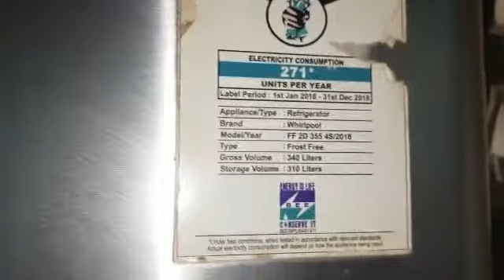whirlpool 340 liter problem led blinking we repair call only Mumbai 9324368160